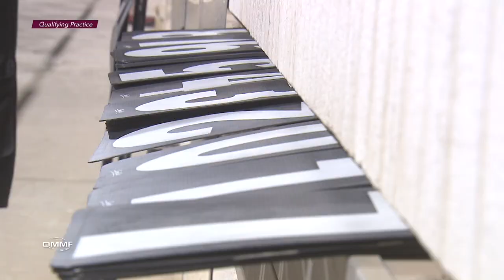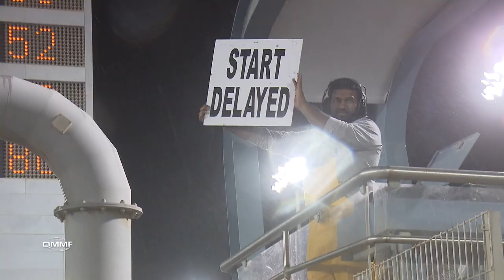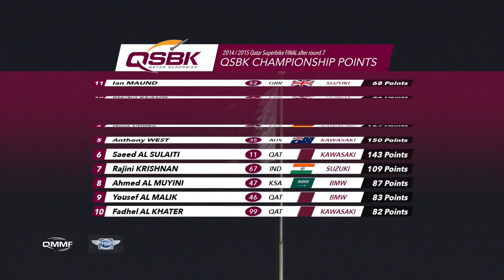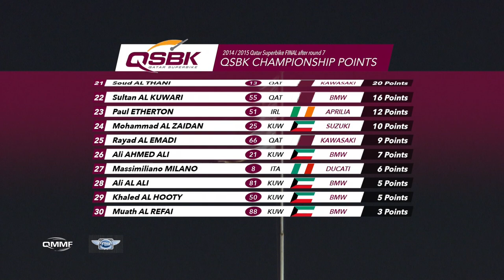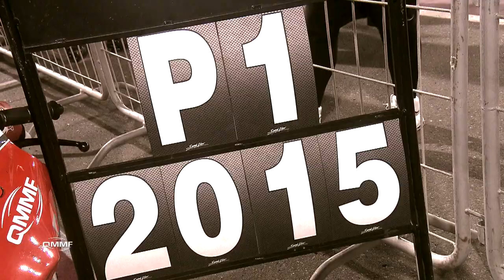2014/2015 QSBK Round 7 Highlights 26'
Cudlin wins his fifth QSBK title and Al Naimi impresses in the last round of the Championship

Mishal Al Naimi had a great weekend in the last round of the season of Qatar Superbike Championship, and impressed with all his timings, leading in all the practices and winning both races , but it was not enough to get the title as it was for the Australian rider Alex Cudlin for his fifth time in a row. In this last round, Cudlin finished third and second and ended the championship with 255 points and Al Naimi with 248 points was the runner up of the QSBK championship. The third place in the championship was for Nasser Al Malki and Nina Prinz ended in fourth position.

In the first race, Al Naimi, who got with the pole position, lead the race during the first three laps but Al Malki managed to overtook him, keeping  this position during  the following six laps, but only four laps to go, Al Naimi took the lead again and crossed the checkered flag in first place. Al Malki was second in the race with 2.447 difference gap and Cudlin, came in third place. The German rider Nina Prinz was fourth and Saeed Al Sulaiti had a crash in the first laps and had to abandon and not able to start the second race.
In the Supersport category, the Qatari rider Fahid Al Sowaidi had the win in his category, followed by Essa Al Mutawa also from the State of Qatar and the Lebanese rider Mahmoud Tannir was third in his category.

Mishal Al Naimi won again the second race of the round and this time, leading the race from the start until the end, without any chance to Alex or Nasser to overtake him. Cudlin finished in second position with a difference of 1.835 from Al Naimi. Nina Prinz and Nasser Al Malki were battling all the race for the third place in the podium, and the German rider was in front of Al Malki for the last five laps, but in the last lap,  Al Malki managed to overtake her and  taking the third place at the end.
Fahid Al Sowaidi won again in the Supersport category but this time the second place was for Jassim Al Thani and Essa al Mutawa came third.

In the Supersport category, the championship title was for the Qatari rider Jassim Al Thani, with 240 points and the Lebanese Mahmoud Tannir came in second overall with 217. Fahid Al Sowaidi, who changed to this category in the middle of the season, made a great performance in all the rounds and with four victories and four second places, ended the championship in third place with 180 points.

In the Championship final podium, the trophy for the Rookie of the year was for the Saudi rider Ahmed Al Muyini who ended the championship in 8th place with 87 points.

Trophies were presented by Mr. Khaleh Saleh Al Attiyah (QMMF Public Relations Manager), Mr.Mohamed Saad Al Morraikhi (QMMF General Secretary) and Mr.Nasser Khalifa Al Attiyah (QMMF President, LIC General Manager and FIM Deputy President.  ‘First of all, I would like to thank to all the riders and teams for their participation in the Qatar Superbike Championship. It has been today a very good race and great championship season.  I am very happy with the performance of all the teams and riders and the level of the organization, and the support of the Government to make this championship growing, and also to thank all the volunteers, staff and production team for the great images of this championship. We have a good image of this championship with a great number of participants. We are working for the next season with more surprises, and hope to make the motorcycle culture stronger in the region’ Nasser Khalifa  Al Attiyah said after the event.